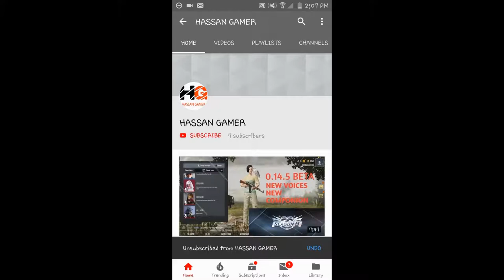PUBG MOBILE 10 CLASSIC COUPON CREATE OPENING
GUYS TODAY MY VIDEO TOPIC IS PUBG MOBILE 10 CLASSIC CREATE OPENING

COMMENTS ON THIS VIDEO

AND

OK GUYS ALLAH HAFIZ

AND